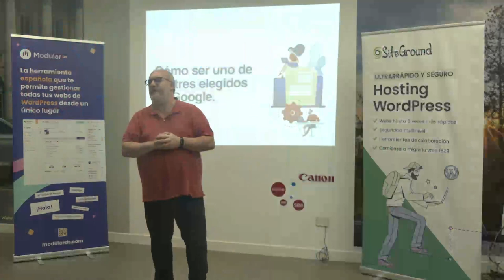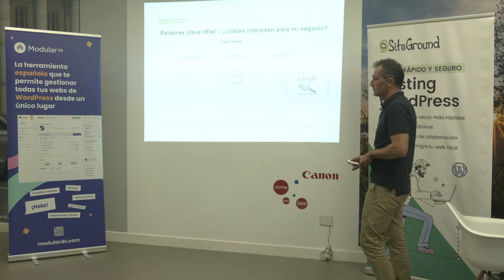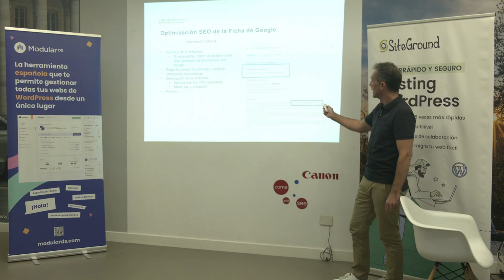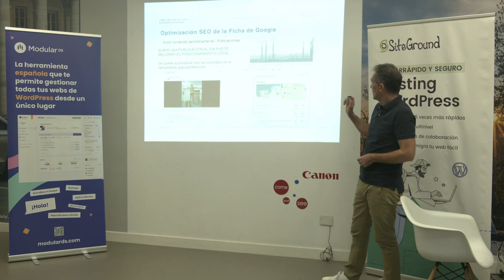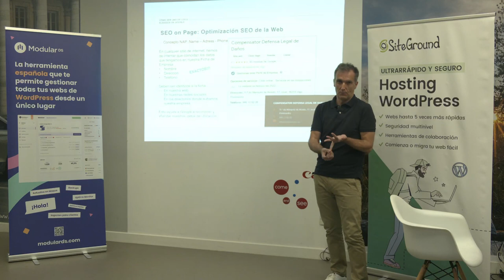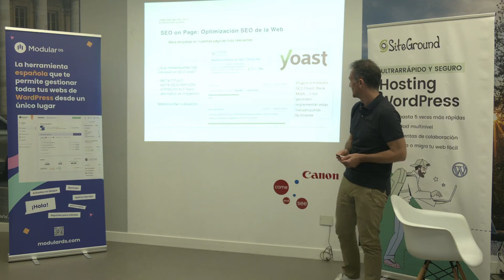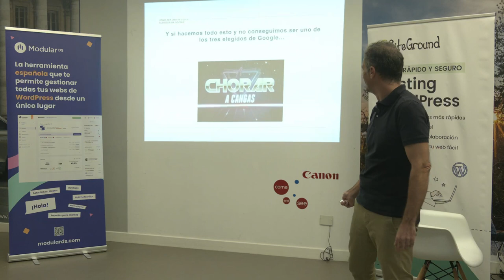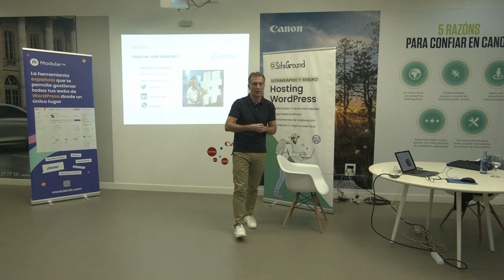SEO Local: Cómo ser uno de los tres elegidos de Google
Más pronto que tarde, una persona cerca de ti buscará en Google tus productos o servicios… ¿Les saldrán los tuyos o los de la competencia? Vamos a ver de una manera práctica cómo posicionar nuestra empresa en el pack local de Google, para que vea primero nuestros servicios y productos, antes que los de la competencia. ¡Tengamos o no tengamos web!